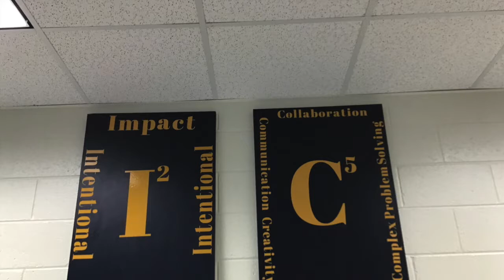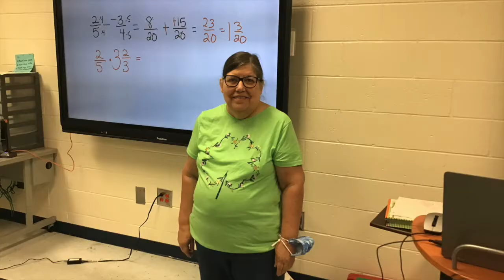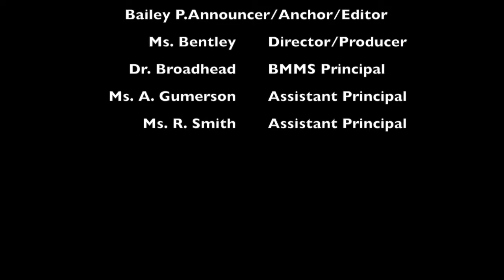BBN 21-22: Friday Flashback E18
Happy Friday Bronco Nation. Tune in for our final Red Ribbon question and announcements.